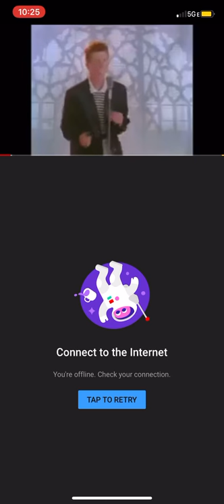Attractive female HD DX (UNCENSORED)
You’ve been bested in a battle of wits